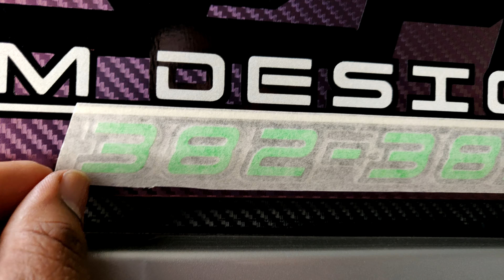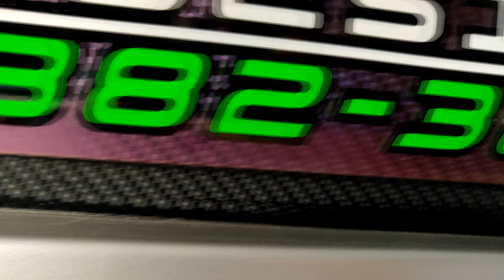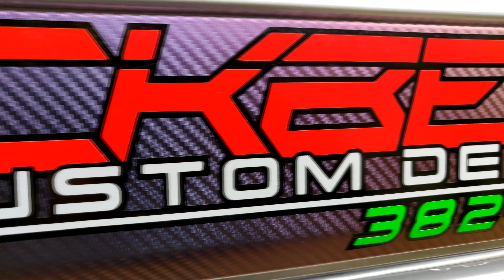New Logo Vinyl Installation(Assembled Directly on the Vehicle). Blackbeard Custom Designs.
Had some time to change out old logo on my ride. Had it since 2016, thought it was time for a lil' change. Had some nice weather that day too.